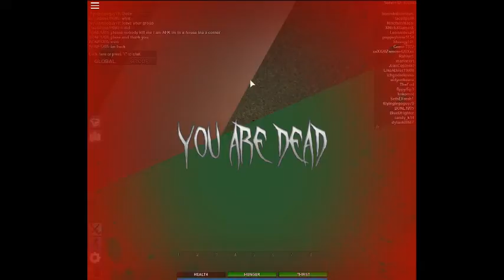Apocalypes Rising-I GOT ONE KILL